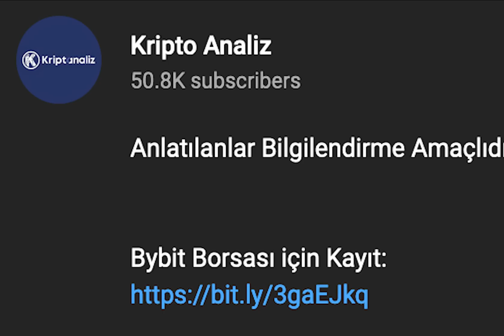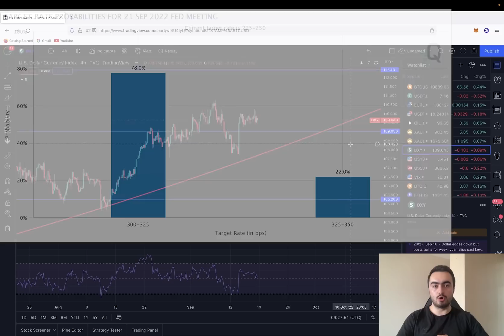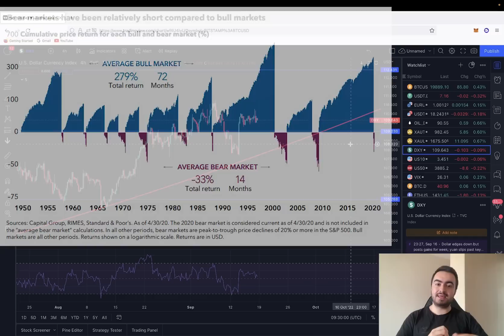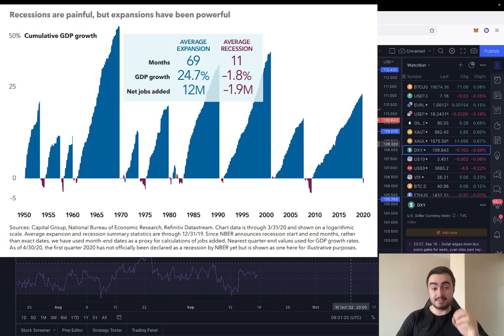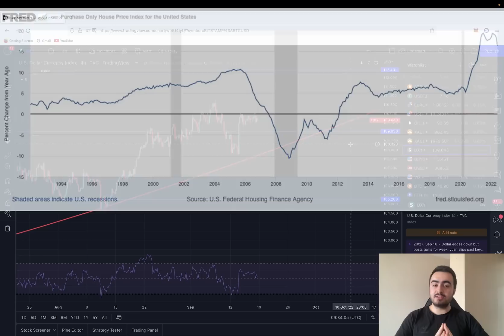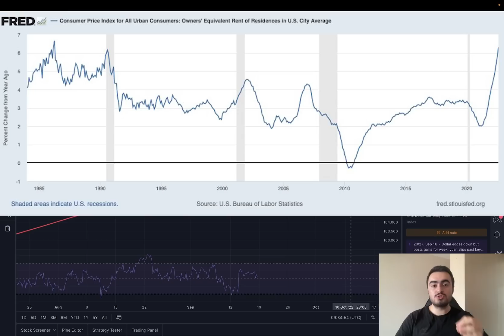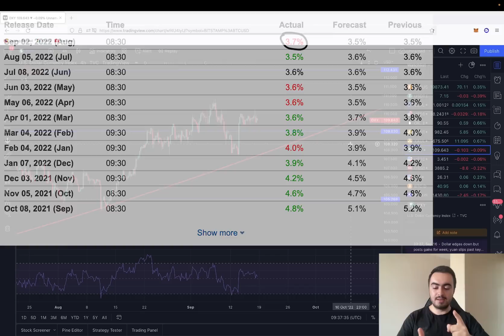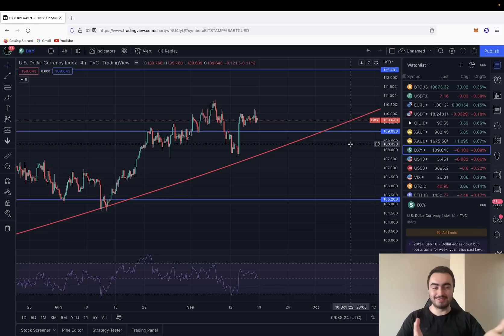BU VERİ BİZİ KURTARACAK!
ABD Enflasyon verileri 2'ye ayrılır. CPİ ve Core (Çekirdek). Çekirdek enflasyon FED için diğerinden çok daha önemli olan bir veri tipi. Bu veri düşüşe geçmeden FED'in sakinleşmesi beklenilemez. Peki bu veriyi düşürecek olan şey nedir? Ev fiyatları ve Kira fiyatlarının Kripto üzerinde olan etkisini konuştuk. İyi Seyirler!

0:00 Giriş
0:33 Bitcoin Teknik
2:22 USDT.D
3:46 US500
4:29 DXY
6:03 Temel Veriler
11:23 En önemli kısım!